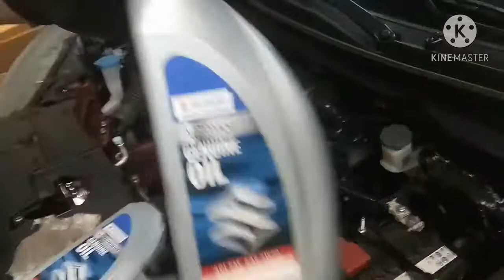CHANGE OIL & OIL FILTER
Ang bilis Lang si the CHAMPION Ang gumawa..!!